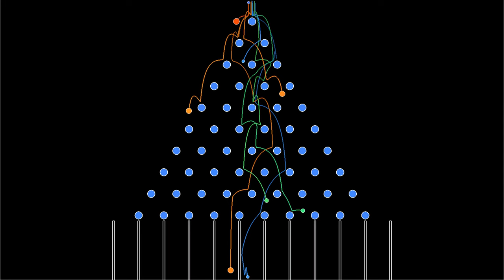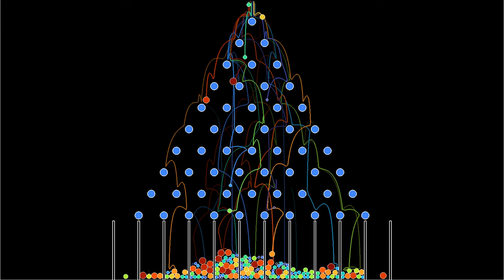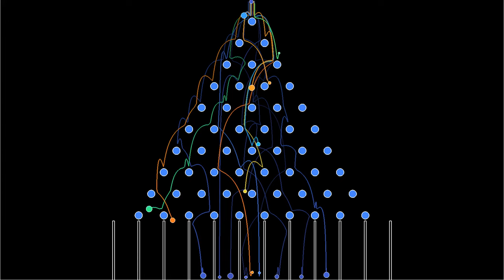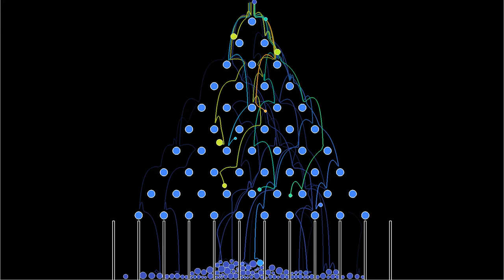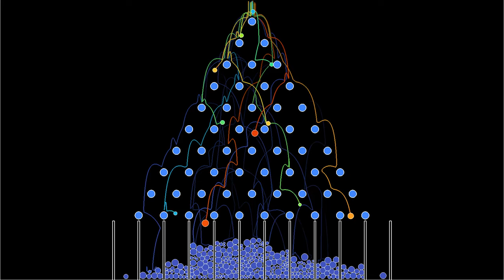Trajectories in a Galton board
This simulation was suggested in a comment. It shows a Galton board, like the simulation , but with particles of different size. In addition, trajectories are shown over a time interval.
The particles interact with each other via a Lennard-Jones potential. They are subjected to gravity, viscous friction, and harmonic repulsion forces from the obstacles and walls. In a Galton board, particles are assumed to have probability 1/2 to move left or right upon encountering an obstacle. As a result, the distribution of particles in the bins at the bottom should follow a binomial distribution. Here the friction is quite low, which allows the particles to bounce further away, sometimes flying over several obstacles. However, the resulting distribution still seems close enough to a binomial.
The simulation has two parts, showing the same evolution with two different color schemes:
Particle size: 0:00
Kinetic energy: 2:36
In the first part, the particles' color depends on their size. In the second part, it depends on their kinetic energy. The particles' trajectories are shown in the same color, and slowly fade over time.

Render time: 7 minutes 52 seconds
Compression: crf 23
Color scheme: Turbo, by Anton Mikhailov